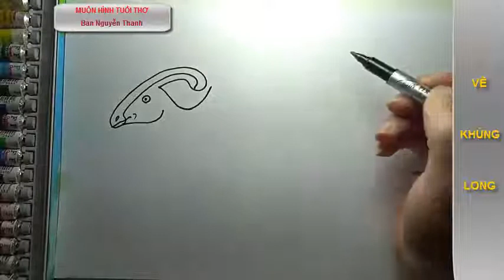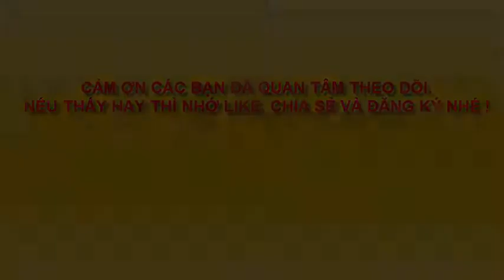VẼ KHỦNG LONG ĂN CỎ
Động vật thời cổ đại